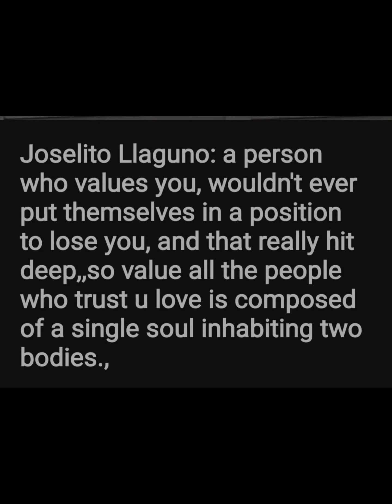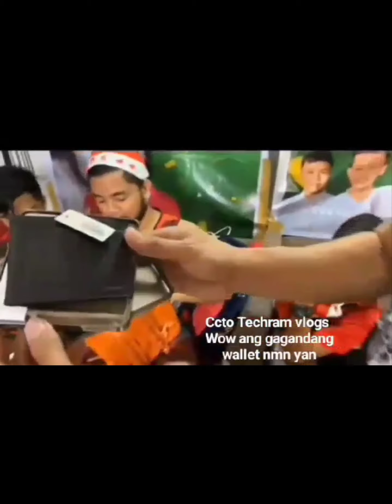wow andaming dollars?????